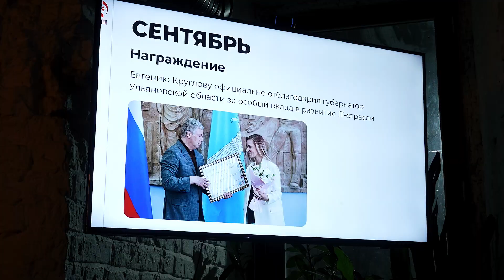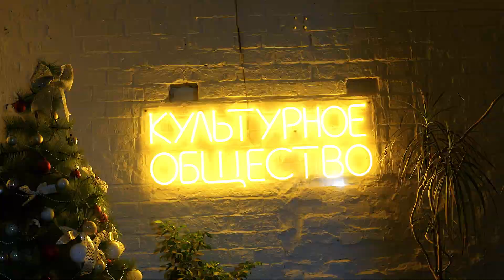Новогодний корпаратив компании Itech